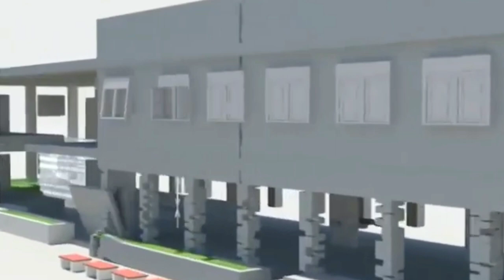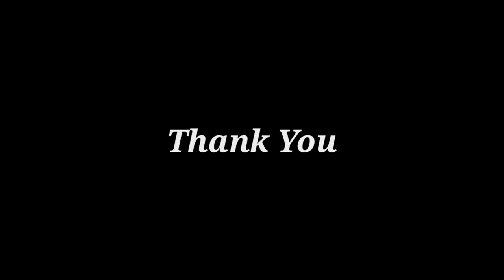DONBOSCO HSS ANNUAL REPORT 2022-23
ANNUAL REPORT OF DON BOSCO HIGHER SECONDARY SCHOOL, GANDHI NAGAR, VELLORE -6 FOR THE YEAR 2022-23